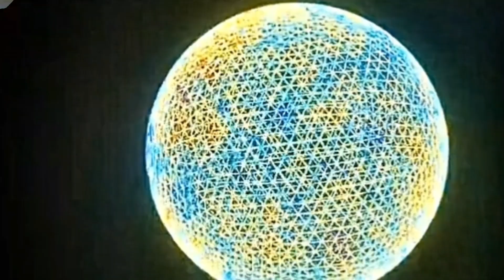"Harvard Is Calling"